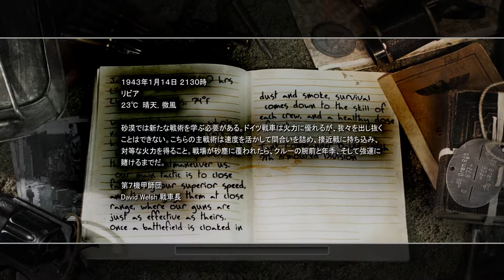【PC字幕】Call of Duty 2 キャンペーン#12 "Crusader Charge"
OS : Windows10 64bit
CPU : Core i7-7700K 4.2GHz
RAM : 16GB
GPU : GTX1080Ti 11GB+Asetek
キャプチャボード : Monsterx u3.0r
モニター : LG-4k 27インチ
キーボード : K65 RAPIDFIRE Cherry MX Speed RGB COMPACT
マウス : logicool g402